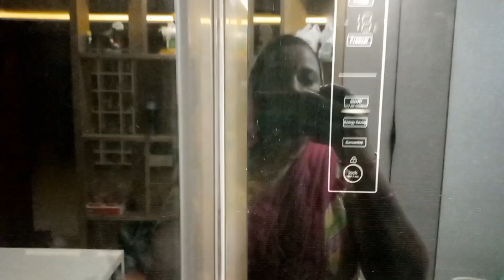Birthday special //bataka vada ke sath basundi//kiska hai Birthday//daily vlog //family Vlog